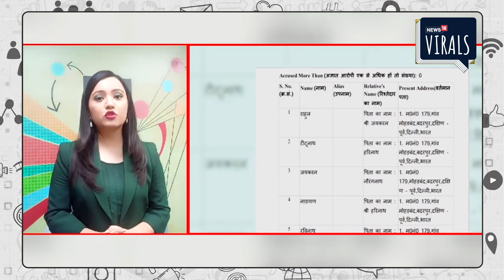Elvish Yadav Sting Operation | देखिये किसने किसने किया एल्विश यादव का स्टिंग ऑपरेशन | Noida | UPNews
Elvish Yadav | बिग बॉस ओटीटी विनर एल्विश यादव (Elvish Yadav) सांपों की तस्करी और गैरकानूनी रेव पार्टी करवाने के मामले में बुरे फंसे हैं. इस मामले में 5 आरोपियों को गिरफ्तार कर लिया गया है. वहीं, एल्विश यादव के फरार होने की खबरें हैं. इस बीच एल्विश यादव का बयान आया. उन्होंने पुलिस की कार्रवाई में सहयोग करने की बात कही है. मामले को लेकर नोएडा डीसीपी की प्रतिक्रिया आयी है.